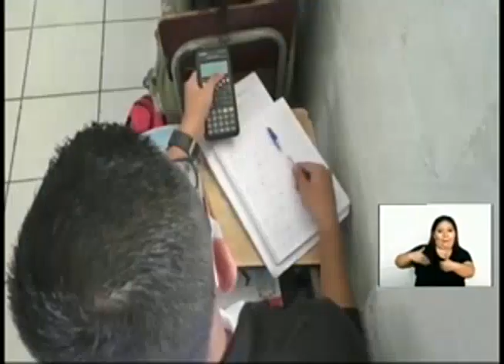Ministros de Educación abordaron problemas de aprendizaje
Los Ministros de Educación se reunieron para abordar los temas de aprendizaje como consecuencias de la pandemia y entre otros factores.

Varios centros educativos cerraron como medida preventiva, a ello se le suma las afectaciones en el desarrollo personal, social y cultural. Estas brechas se busca combatir.